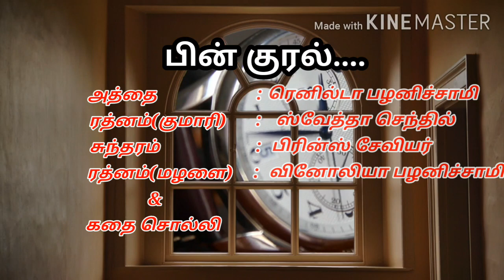ATHTHAI MAGAL_VALLI KANNAN_LONG DISTANCE RELATIONSHIP_VILLAGE COUPLE _PANIWIYA VOICE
In this video we have told about a short story.  The title of this story is "Aunty Daughter".  This was written by Vallikkannan Aiya.  The story is about the fights between the boys growing up in a village environment and the love that blossoms within them afterwards.
We have only told the first version of the story in this video and we ask that you continue to watch its sequel in another video.

இந்த காணொளியில் நாங்கள் ஒரு சிறுகதையைப் பற்றி கூறியுள்ளாேம். இந்த கதையின் தலைப்பு "அத்தை மகள்". இதை எழுதியவர் "வல்லிக்கண்ணன்" ஐயா அவர்கள். இக்கதை கிராமத்து சூழ்நிலையில் வளர்ந்து வரும் சிறுவர்கள் இடையே ஏற்படும் சண்டைகளைப் பற்றியும்  அதன் பிற்பாடு அவர்களுக்குள் பூக்கும் காதலைப் பற்றியும் கூறியுள்ளது.
இந்த காணொளியில் கதையின் முதல் பதிப்பை மட்டுமே கூறியுள்ளோம் இதனுடைய தாெடர்ச்சியை மற்றுமொரு காணொளியில் கூறியுள்ளதையும் தொடர்ந்து பார்க்குமாறு கேட்டுக் கொள்கிறோம்